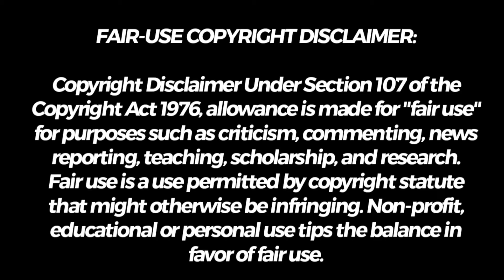Pokemon Movie: Ash's Final Battle|Ash Greninja Vs Alain Charizard|Full Pokemon Movie In Hindi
And I'll keep you entertained with my videos! ♥️